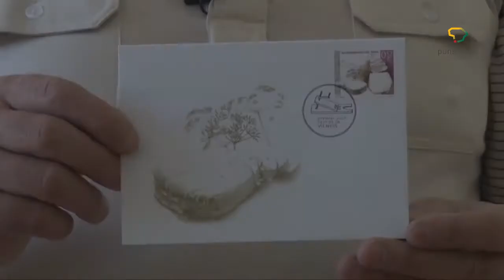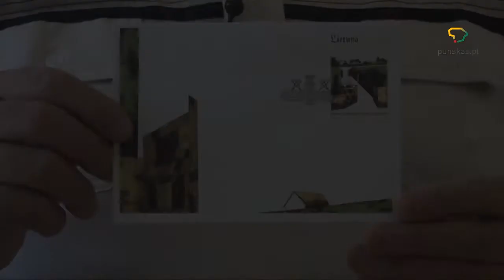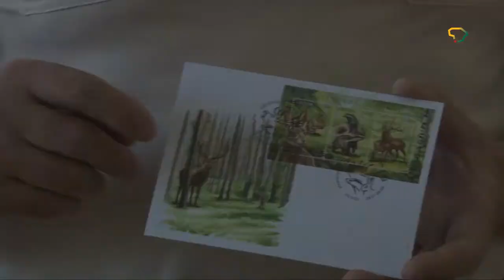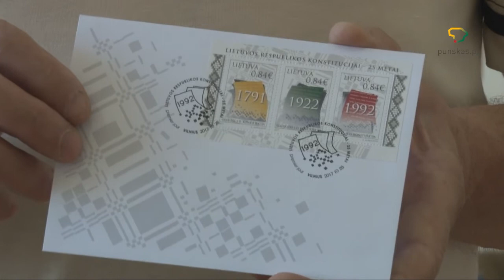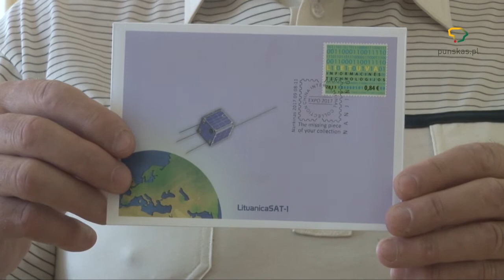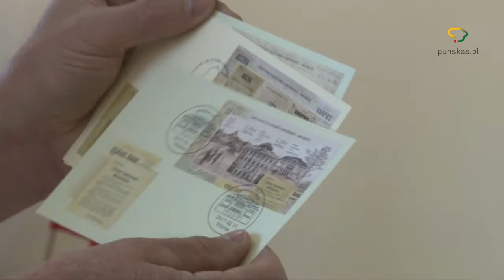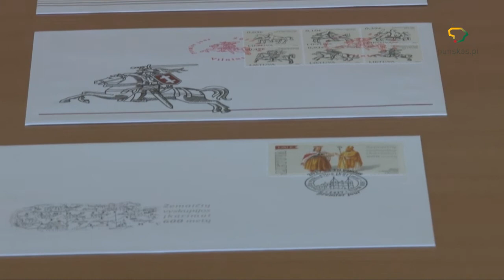Lietuvos pašto leidiniai 2 d